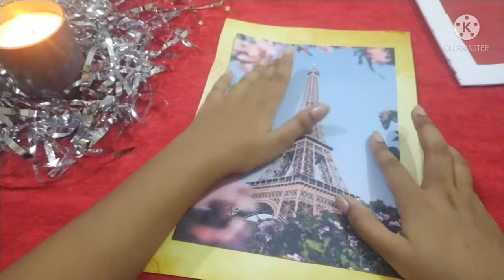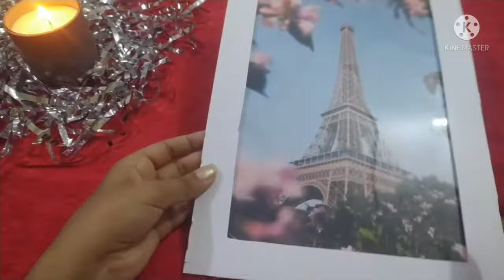Easy Diy Frames||Sun Board||Creation with imagination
Hello Friends!
So in this video I am going to show you how you can make easy and cheap photo frames with sunboard/foam sheet at home.